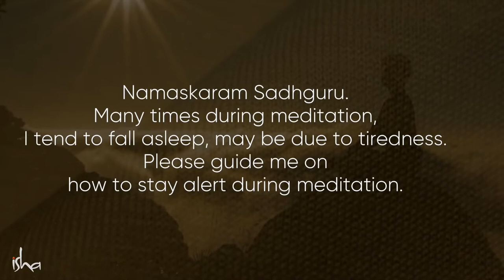How Not to Fall Asleep During Meditation Sadhguru 1080p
Sadhguru gives a simple and effective tip – eating 24 morsels of food and chewing each morsel 24 times – to stay alert throughout the day, create the right condition in the body to become meditative and to keep the doctor away for life.